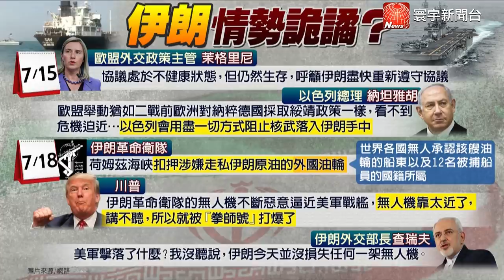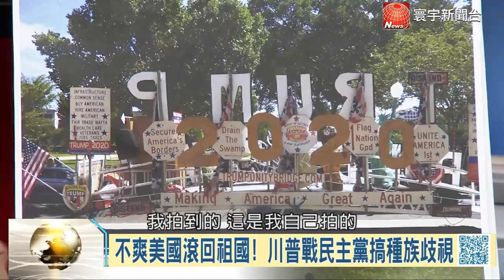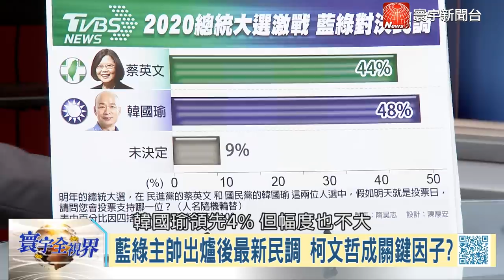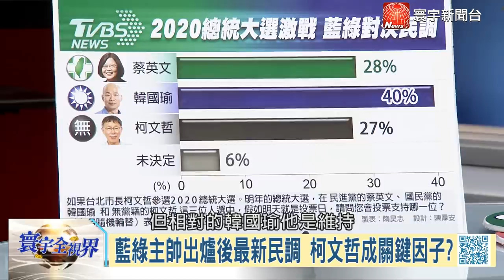寰宇全視界【完整版】20190720｜美伊衝突牽扯中東霸權 華為解禁成中美貿易戰最大關鍵? 2020大選決勝綠色台灣對抗中華民國